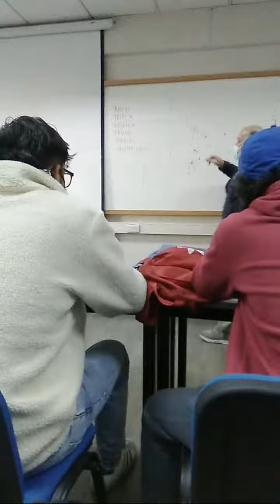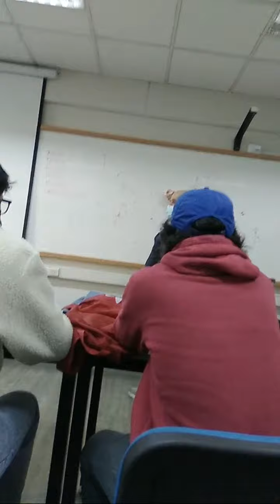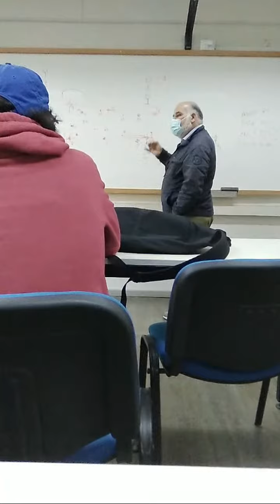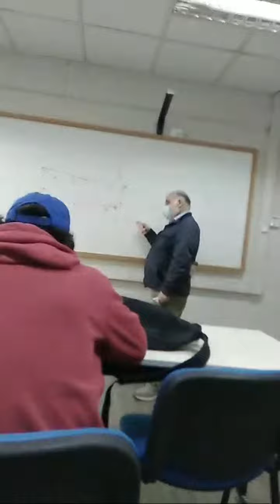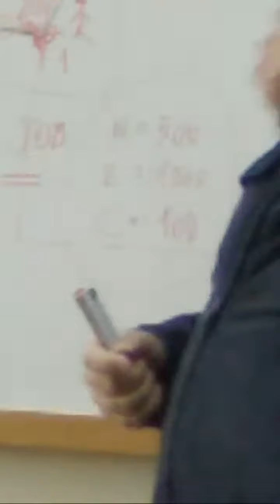Topografia 2 Evaluación [1/2] (18:18 - 23:17)